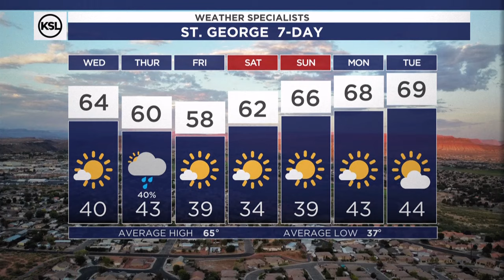Morning weather forecast, March 6, 2024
The stationary front that's been to our north along the Utah-Idaho border will camp out for one more day bringing rain/snow showers to southern Idaho and Cache Valley. That front finally moves into the state Thursday and could provide the chance for some pop-up showers.